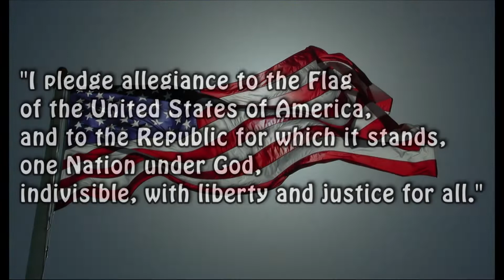Fitz News 11-16-18